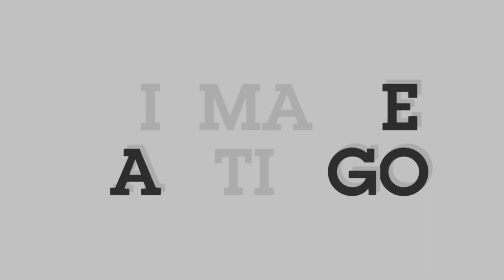Aprenda à combinar as cores com à natureza 🍃🌺🦋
O vídeo de hoje é combinação de cores com à natureza